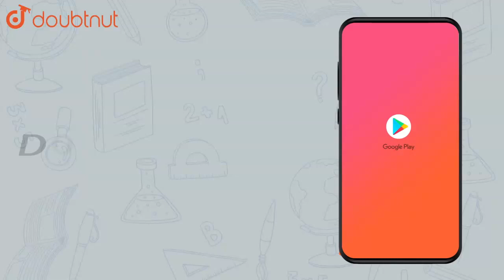Find the least number which must be subtracted from each of the following | Class 8 Maths | Doubtnut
Find the least number which must be subtracted from each of the following numbers so as to get a perfect square. Also find the square root of the perfect square so obtained. 825

Online Class में Admission लेने के लिए यहाँ click करें :
👉Class 8 | English Medium | Tuition Classes :

👉 Have Any Query? Ask Us.